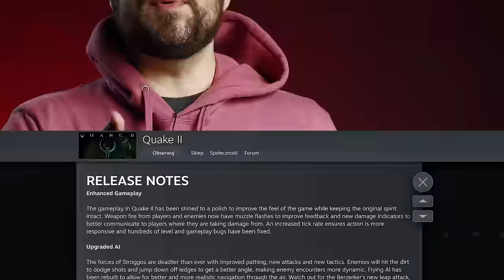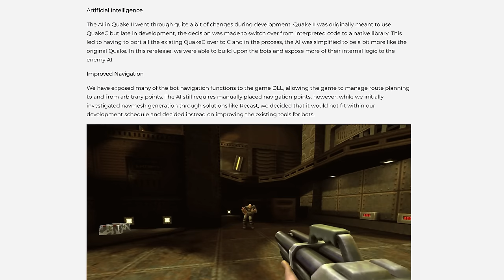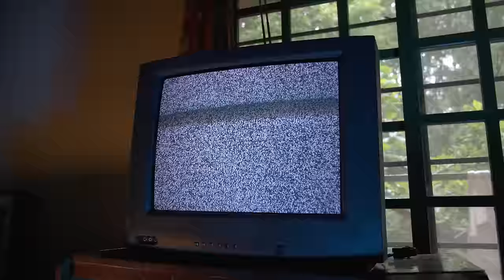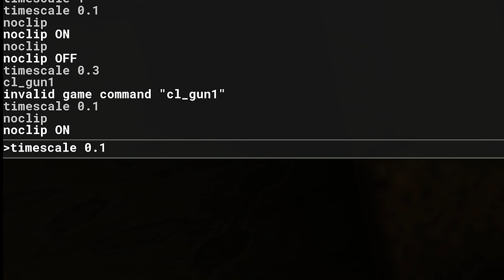CZYM ZASKOCZY CIĘ GRA SPRZED 26 LAT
Spotkaj się z ekipą To Znowu Oni na wydarzeniu MediaMarkt Gaming Tour 2023:
2 grudnia - MediaMarkt, Galeria Krakowska w Krakowie;
9 grudnia - MediaMarkt, Westfield Arkadia w Warszawie.

Będziemy od 10 do 18, czekają was liczne GRY I ZABAWY. Zapraszamy!

2023 rok to świetny rok dla gier. Szczególnie, że możemy zagrać w kapitalnie odświeżonego Quake'a 2. Czym zaskoczy (i zabije) cię gra sprzed 26 lat? Co zmieniło się od 1997 roku?